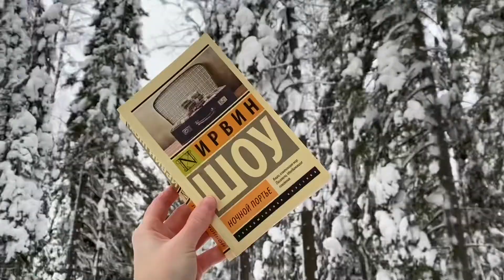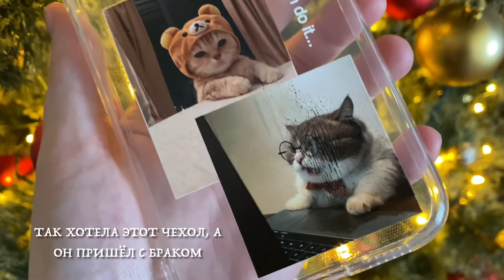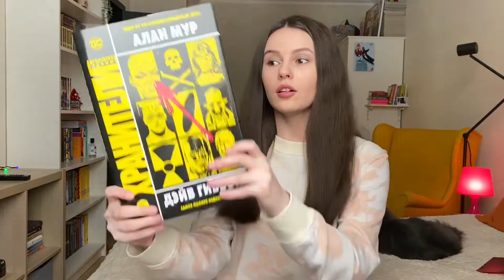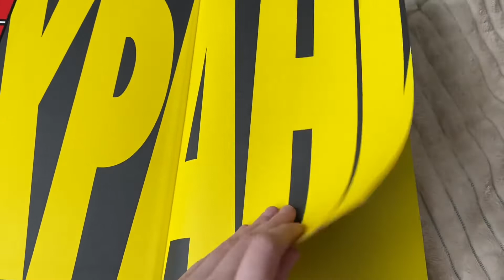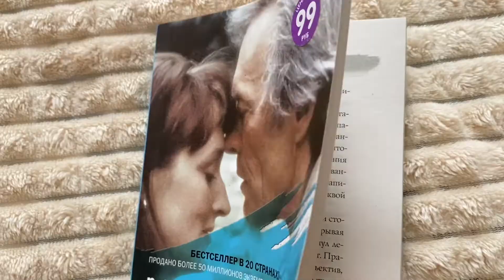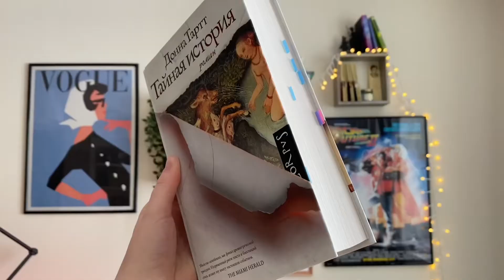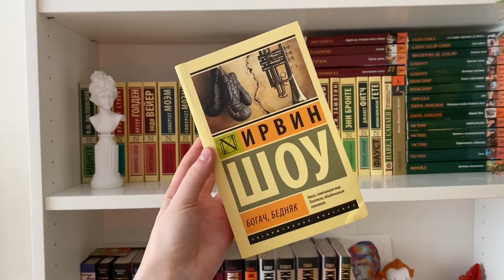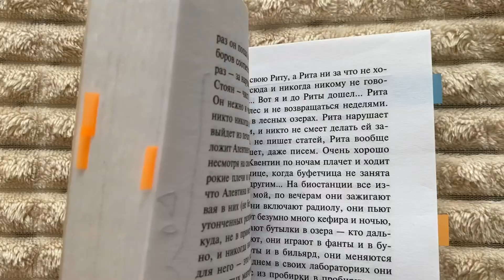ПРОЧИТАННОЕ в январе и немного книжных покупок 📚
Я ВКонтакте 🌸